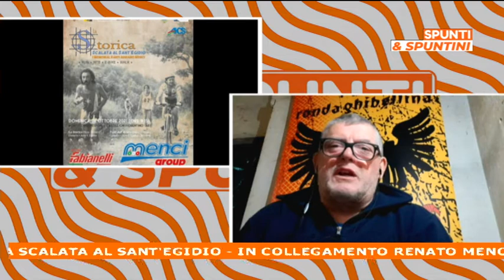Torna la scalata al Sant'Egidio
In collegamento Renato Menci presidente della Ronda Ghibellina